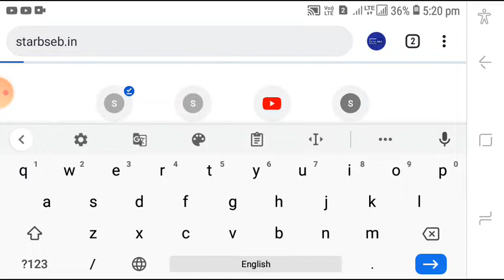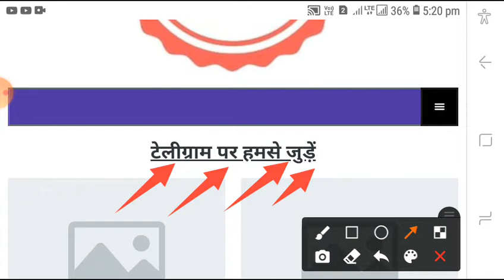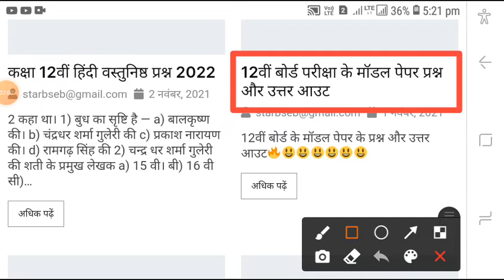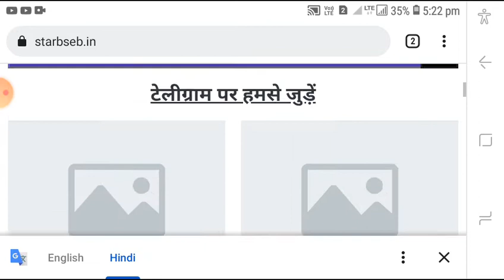10th and 12th Model paper out | Board exam 2022 model paper| viral model paper out board exam 2022🔥🔥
सभी Subjects का Notes; pdf formula , v.vi objective,v.v.i subjective , Model free में लेने के लिए google पर search करें।starbseb.in या इस  website link पर click करे👇👇👇👇👇👇👇

10th 12th model paper board exam 2022
star BSEB
model paper 2022
model paper 10th 12th

बोर्ड परीक्षा 2022 के लिए कौन सा मॉडल पेपर ले-best model paper 2022 Bord exam |
model paper bihar board 2022

model paper 2022 class 12 bihar
12th english model paper 2021 bihar board

model paper 2022 class 12 bihar board english
model paper 2022 class 12 bihar board history

model paper- model paper 2022 model paper objective model paper objective 2022 model paper objective Questions model paper objective

bihar board model paper 2022 class 12 & class 10 | Bihar board model paper 2022 date

10th 12th Download model paper 2022 model set bseb, Bihar Board Official Model Paper Answer Key 2022, Bihar board model paper 2022, Bihar board model paper kab jari hhog
Bihar Board Model Paper 2022 || Model paper 2022 kaise Download kare 10th & 12th

जरुरी सुचना - Bihar Board Official Model Paper 2022 - Model Paper Download 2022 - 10th 12th Modelset
Best model paper 2022 Bord exam
2022 Bord exam ke liye konsa model paper Lena chahiye
12th model paper 2022
brilliant model paper 2022
Target vs brilliant

Target model paper vs brilliant model paper
Class-12th model paper objective class 12th physics model paper objective
class 12th chemistry model paper objective
class 12th math model paper objective
Bihar bord official model paper 2022
Abhishek Raj math

Bihar board class 10 guide 2022 | Bseb Class 10 model paper 2022 | best guide for 2022 board exam

10th-12th Bihar Board Exam 2022 | Matric Inter Exam Pattern 2022 Bihar Board | 10th-12th Exam 2022
Rankers Bseb math
Bihar Board Class 10th हिंदी Model Paper 2022/ 10th Class Bihar Board Model Paper 2022/ 10th Hindi
@Science Sangrah @DLS Education @Education Galaxy @A r Carrier point @ABHISHEK Tutorial @EDUCATION BABA @VIDYA EDUCATION MATHS Bseb_Board​

Board exam 2022||model paper vvi objective question 2022||class 12th math vvi objective question
Abhishek Singh math class 12
Bihar Board model paper 2022
12th model paper 2022
10th model paper 2022
Bihar Board model paper Kab aayega 2022
2022 model set kab aayega 10th 12th
model set kab aayega 2022
Bihar Board Official Model paper 2022
12th official model paper 2022
10th official model paper 2022
Kab aayega official model paper 2022
kab aayega bihar Board paper 2022

Topics Covered in this Video :
10th 12th Download model paper 2022 model set bseb, Bihar Board Official Model Paper Answer Key 2022, Bihar board model paper 2022, Bihar board model paper kab jari hogi